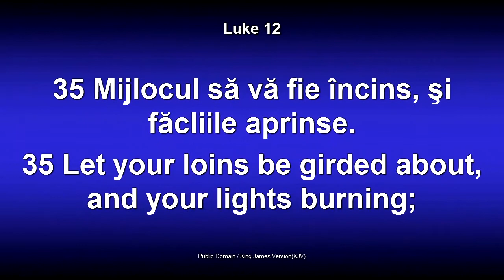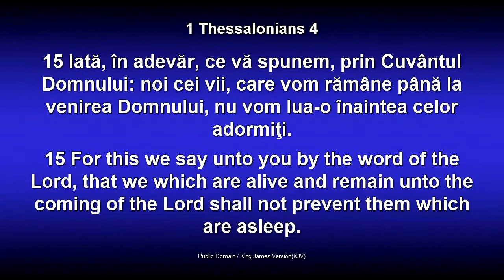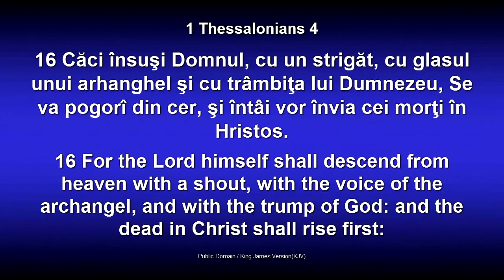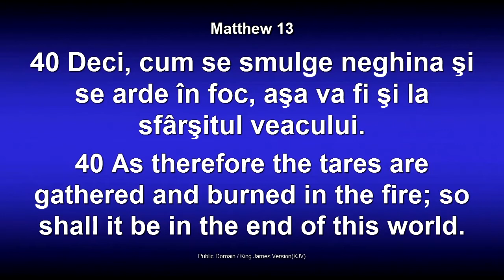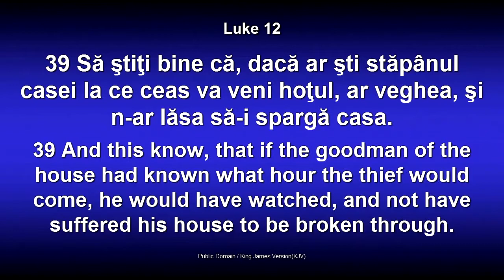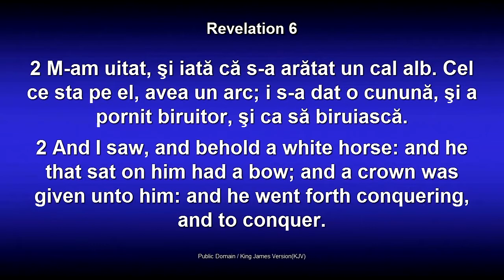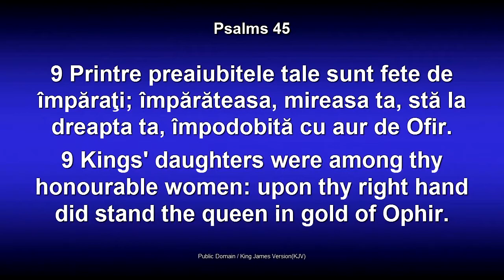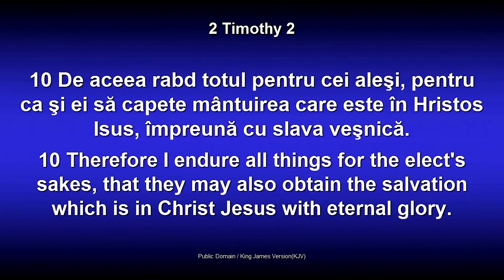Lazar Gog - Cum asteptam (12 Ianuarie, 2014)